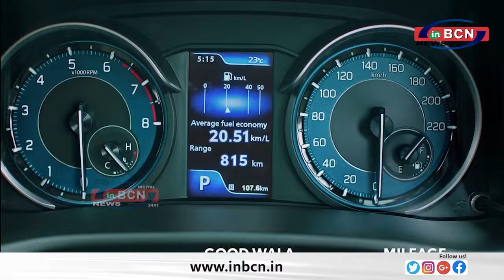मनपा के ड्राइवर कंडक्टर की मांग हुई पूरी ... INBCN NEWS